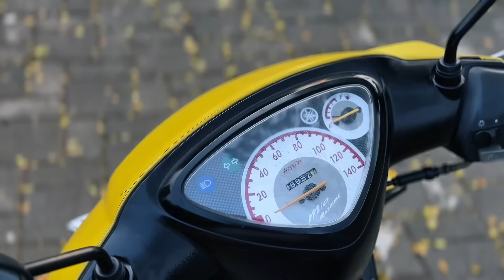AKHIRNYA MIO SPORTY 5TL KUNING SAMPAI RUMAH !!!!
Setelah perjuangan nyari yang cukup lama akhirnya gw menenukan juga nih yamaha mio 5TL 2004 yang katanya harta karun !